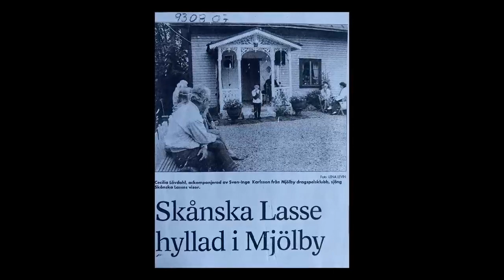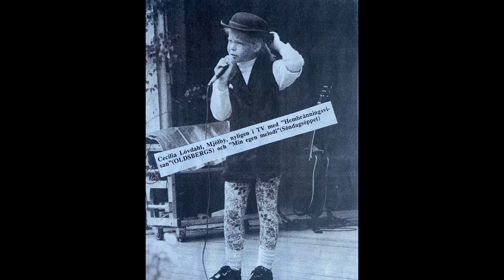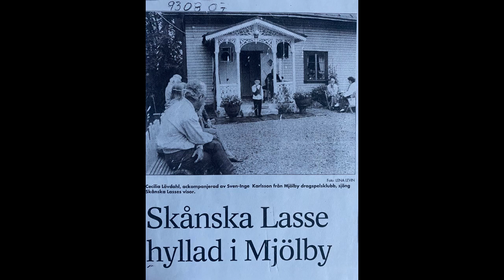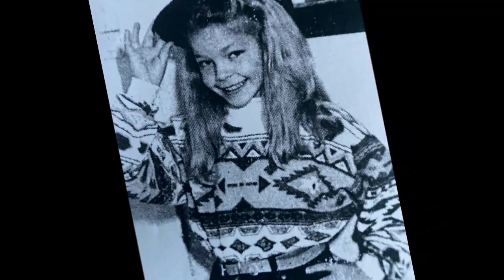Skånska Lasse med Cecilia Lövdahl & Sven Inge Karlsson Lassedagen 1993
8 juni 2020 på hans 140 årsdag skulle vi ha ha kommit ihåg och firat Theodor Larsson, alias Skånske Lasse, genom ett arrangemang i Mjölby. Birgitta Wigforss, Ingemar Hjertén, Göran ”Wibbe” Wiberg, Jan Selim, Per-Arne Ohlsson (Skånske Arne) och Kulturskolans Barnkör under ledning av Lina Carlsson skulle ha funnits på scenen. Konferencier skulle Kathryn Valtersson, barnbarn till Lasse, ha varit. P g a pandemin blev detta och ett nytt försök under vintern inställda. Vi hade även planer på att genomföra det idag 8 juni 2021 på Lasses 141 årsdag. Men då pandemin fortfarande finns i vårt samhälle har vi ännu en gång fått skjuta på evenemanget. Om artisterna fortfarande kan ställa upp på nytt, och förutsättningarna i övrigt är o k, kan vi kanske ändå genomföra ett Lassearrangemang framöver!
Vi som planerat evenemanget är Mjölby Hembygdsförening/Skånska Lasses vänner med huvudsponsorer Mjölby kommun och Restaurang Skånska Lasse.
I avvaktan på detta - här lite nostalgi från Lasses Hus på Lassedagen 1993 med Cecilia Lövdahl och Sven-Inge Karlsson.